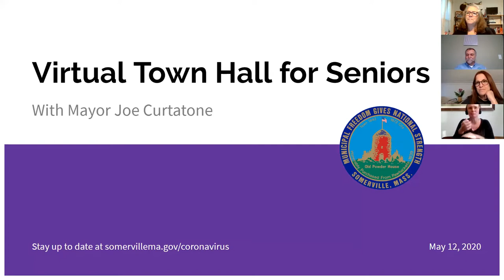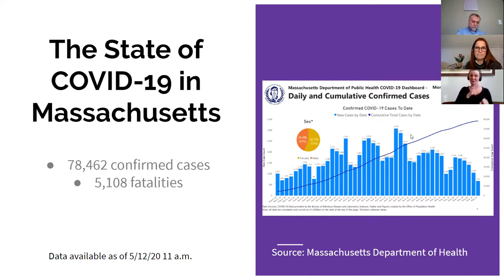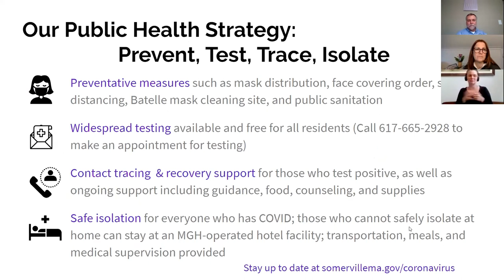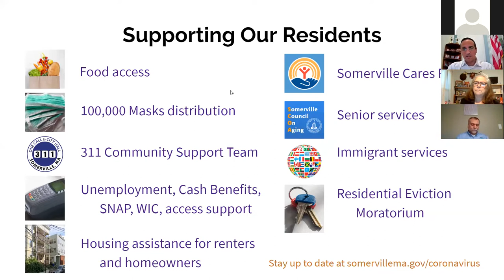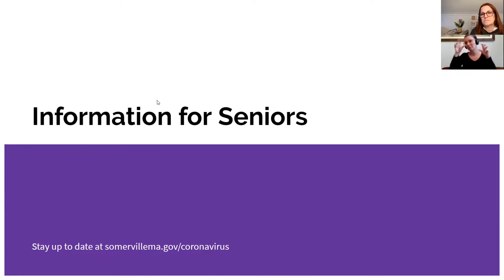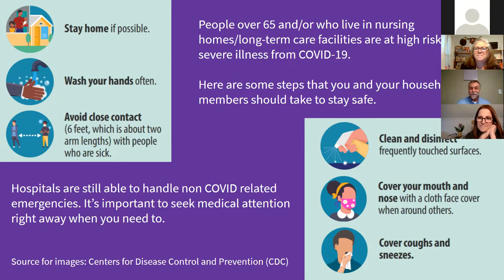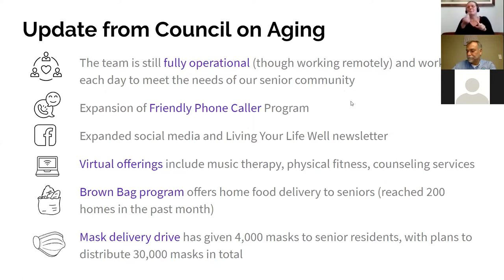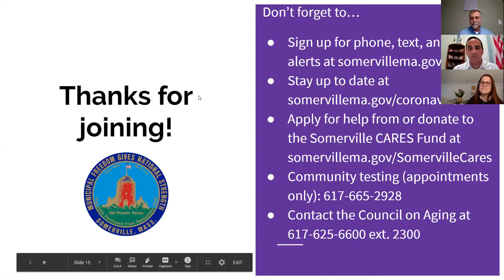Somerville, MA: Virtual Town Hall w/ Mayor Joe Curtatone - Seniors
Somerville, MA:  Mayor Joe Curtatone hosts a series of Virtual Town Halls to discuss the City's COVID-19 response.  For tonight's virtual town hall, the mayor and tonight's panel will share information, updates, and will have an open question and answer conversation with the senior residents of Somerville.